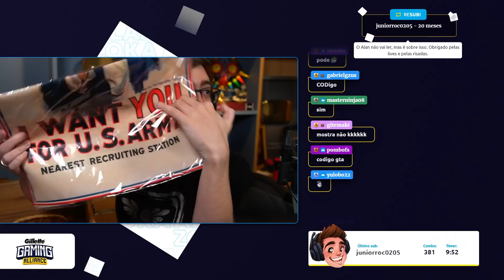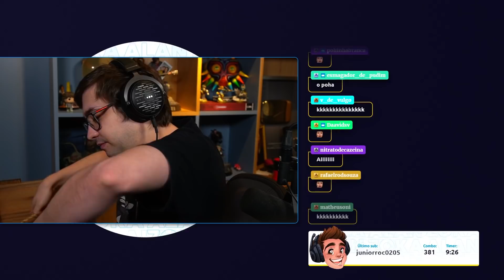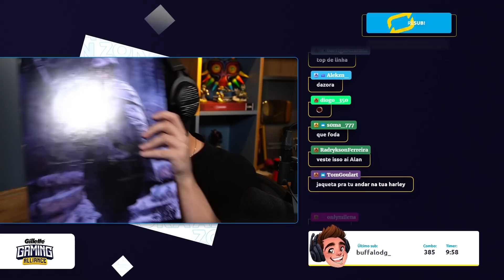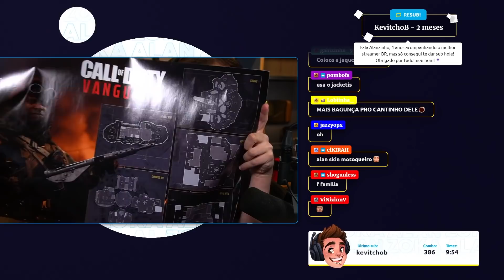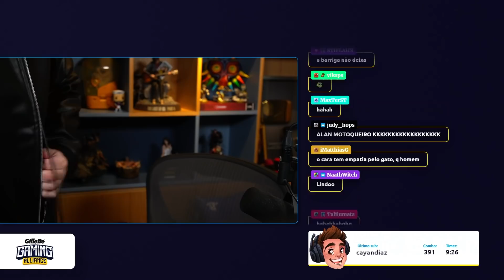alanzoka abrindo a caixa misteriosa do Call of Duty